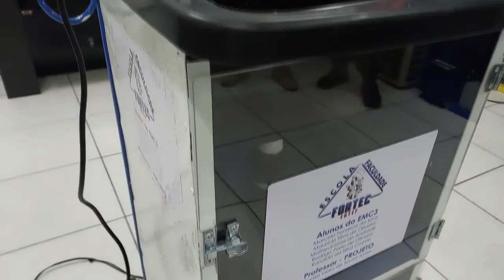Confira os projetos dos nossos alunos de Mecânica 3° Semestre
Confira os projetos dos nossos alunos de Mecânica 3° Semestre, orientados pelo nosso Profº Daniel Vieira!

Nossos alunos ao longo do semestre construiram um carrinho de Eletrólise, produzido pelos alunos Marcelo Fonseca da Silva, Maurício Silva de Oliveira, Matheus Lima de Andrade, Rodrigo Porto de Oliveira e Ronaldo da Silva Cosme. E também o projeto da Morsa Elétrica, pelos alunos Marcelo Gabriel, Marcelo Moreira, Luciano Levi, Wellington Santos e Daniel José.

A Eletrósile é um processo físico-químico que utiliza a energia elétrica de uma fonte qualquer (como pilha ou bateria) para forçar a ocorrência de uma reação química de produção de substâncias simples ou compostas que não podem ser encontradas na natureza ou que não são encontradas em grande quantidade.

Já a Morsa Elétrica é um instrumento  que possui duas partes que se deslocam uma contra a outra para prender ou apertar as peças que serão trabalhadas em um processo industrial.

Parabéns aos envolvidos!